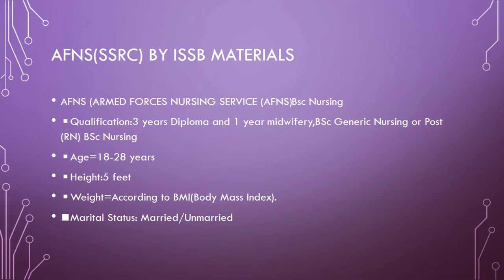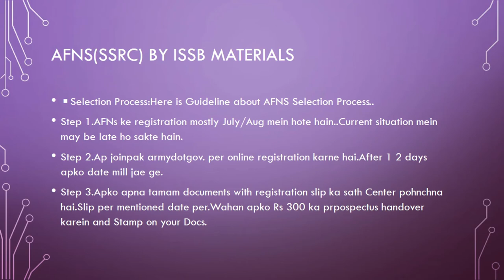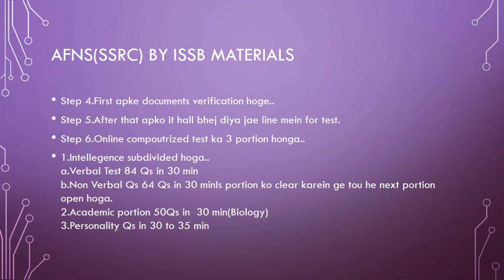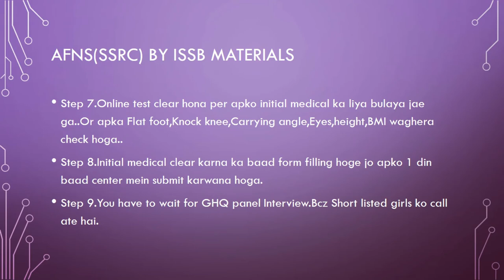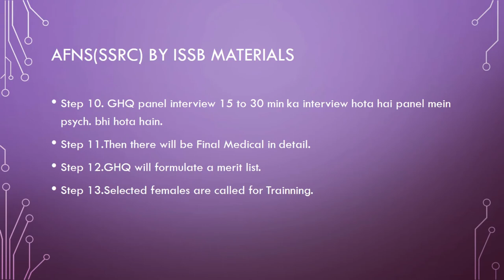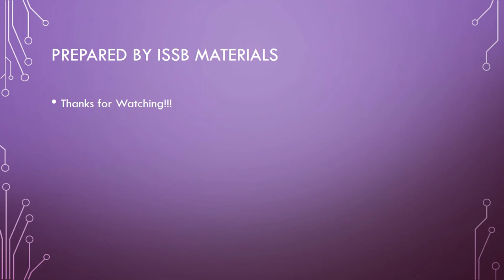Armed Force Nursing Service(AFNS) as a Trained Nurse Complete Step by Step Selection Process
This video will cover complete details of Eligibility Criteria of Armed Force Nursing Service as a Trained Nurse.So watch this video till end.Further you can clear your confusions in comments section!
Issb Materials Girls
1.Issb Materials
Best Wishes!!!